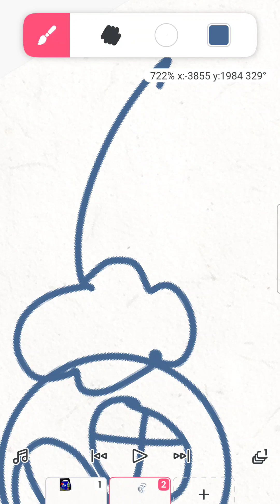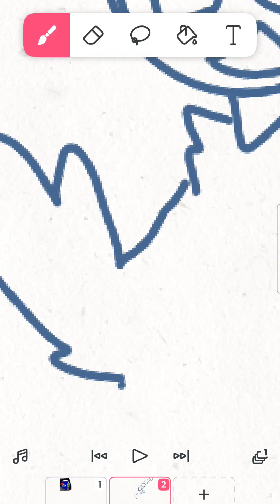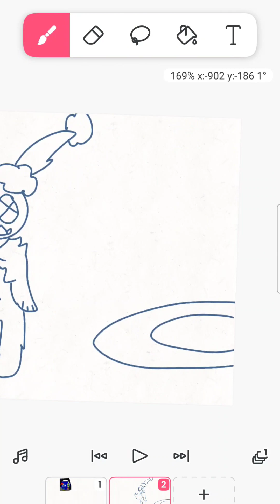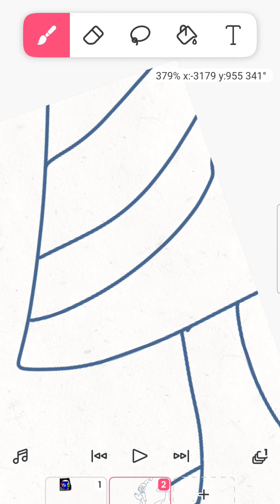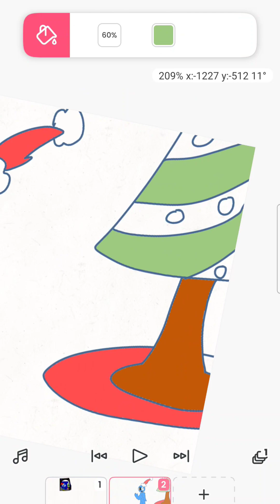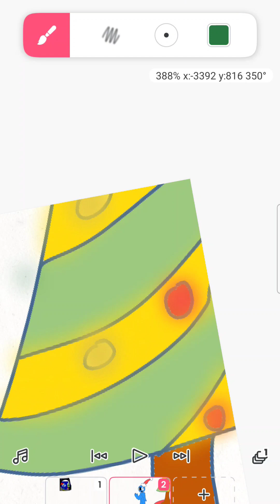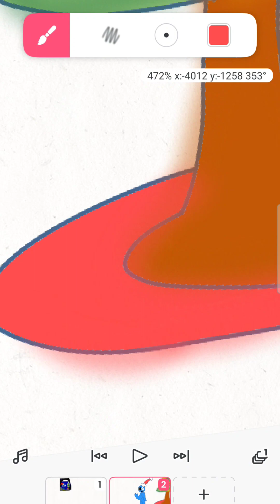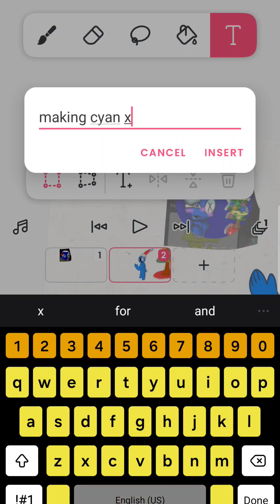fanart of Christmas blue